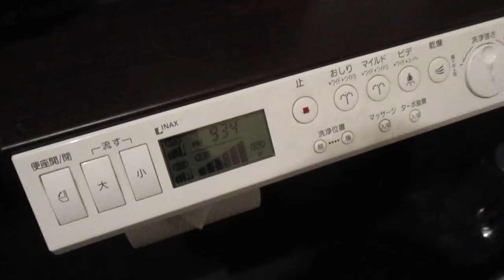LIXIL INAX SATIS S4便器